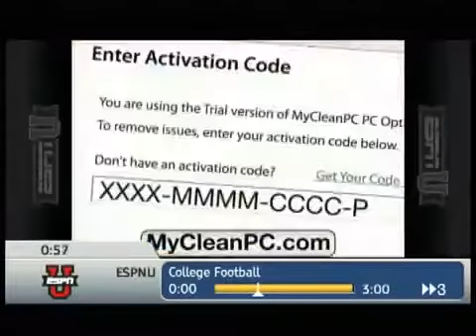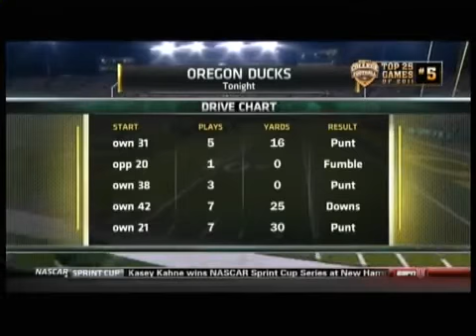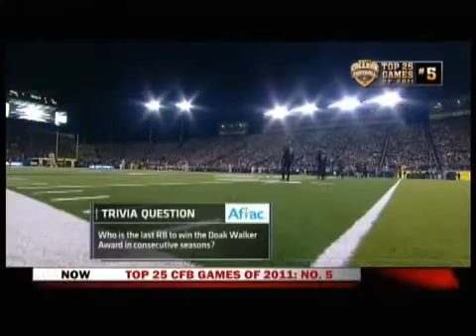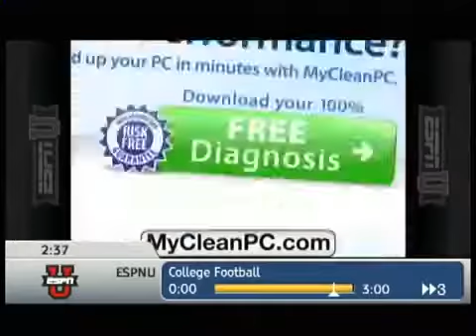2011 #18 USC at #4 Oregon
Though the Oregon Ducks trailed the USC Trojans by as many as 24 points, the critical Pac-12 (and BCS!) battle game down to the final minute. The Ducks had a lot of ground to travel and needed three points to tie. With just under a minute to go, Oregon secured a first down in (long) field goal territory.

Oregon had three time outs, but chose to play at ... well, a pretty normal pace for them. In fact, USC was the first to blink and call for a stoppage.

Kenjon Barner neared a first down on the next play, then picked it up on second down to reach the outskirts of Oregon's field goal range. Darron Thomas threw out of bounds to leave the Ducks with three time outs and 14 seconds left. A screen to Lavasier Tuinei was stuffed, leading to a time out with seven ticks to go.

It would've been a 37-yard field goal, seven yards beyond Alejandro Maldonado's long, but an Oregon false start made it a 42-yard attempt. USC was kind enough to jump offsides, but no matter -- the ball sailed wide left. Trojans win, 38-35.